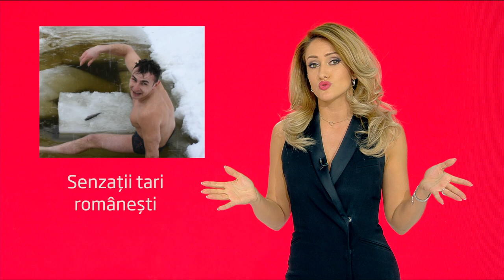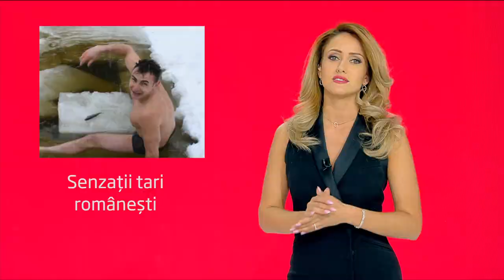Senzaţii tari româneşti, Apocalipsă la click, Europa albă, Arena SF. Observator cu Iuliana Pepene